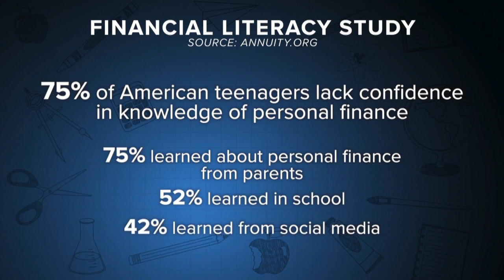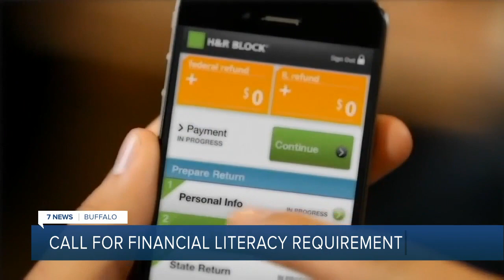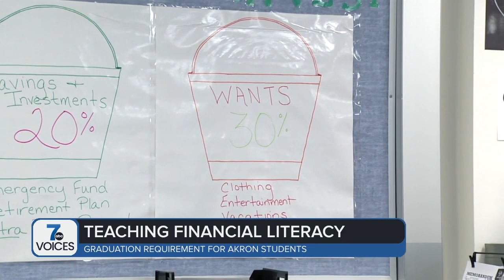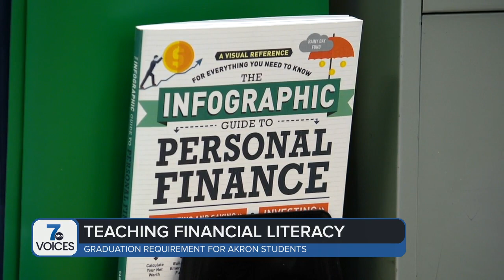‘I’ve learned a lot of valuable things’: Akron High School teaches financial literacy